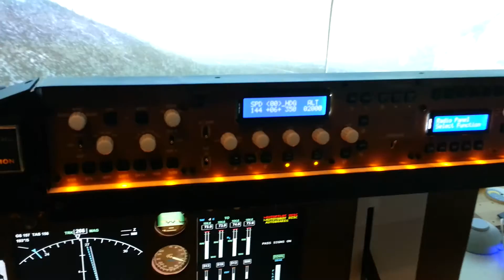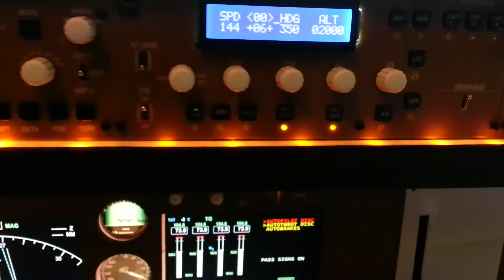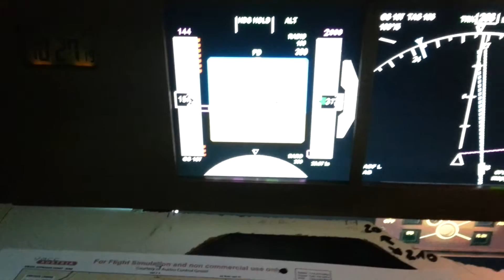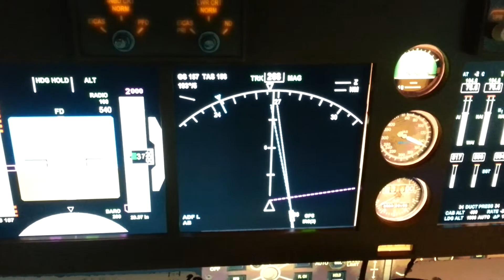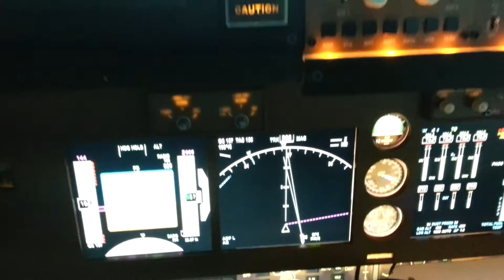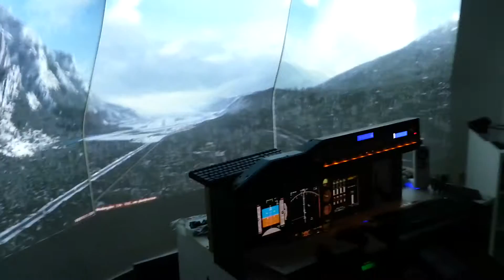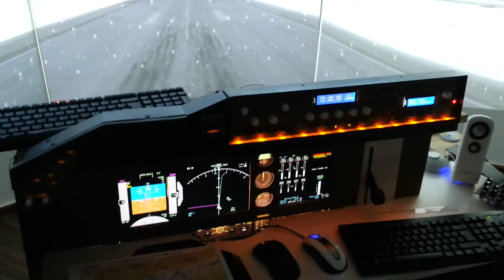PMDG 747 based Homecockpit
Vorstellung meines Homecockpits im Landeanflug Visual 08 auf LOWI mit 3 Beamern und Wideview auf Basis FS2004